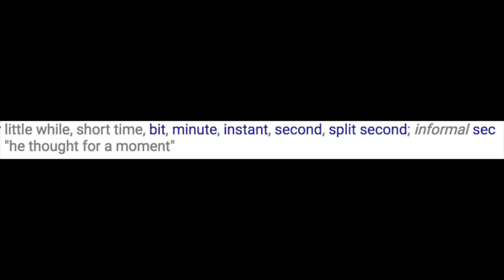Lps- A moment with Spot! #4: Frying Pan